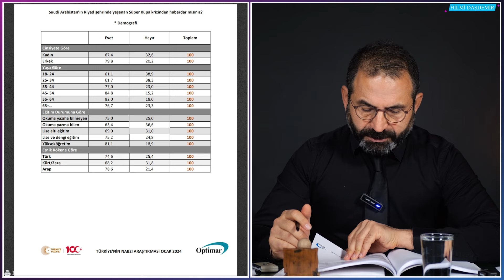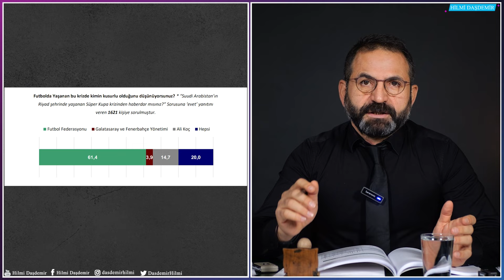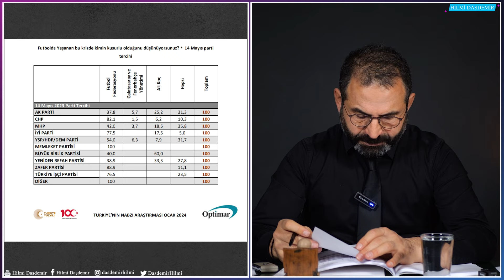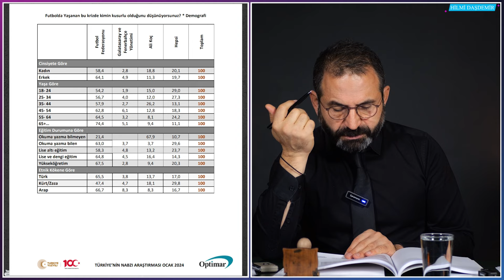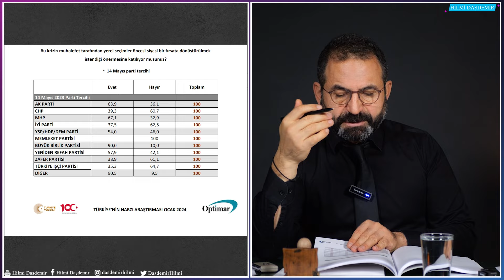Riyad Süper Kupa Krizi İle İlgili Kamuoyu Araştırmamız Açıklandı!